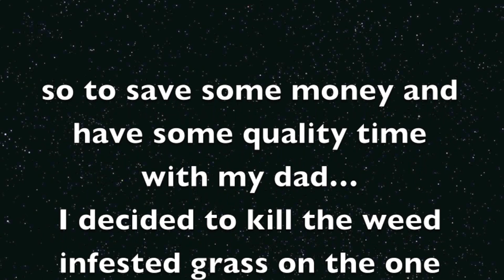grass makeover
I decided to kill my weed-grass and the prep the soil for Geo zoysia sod.